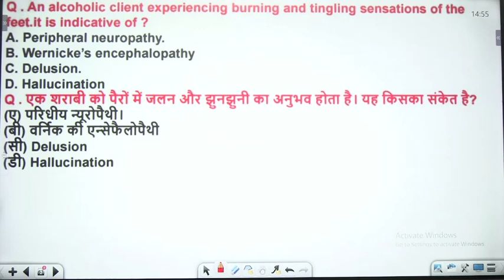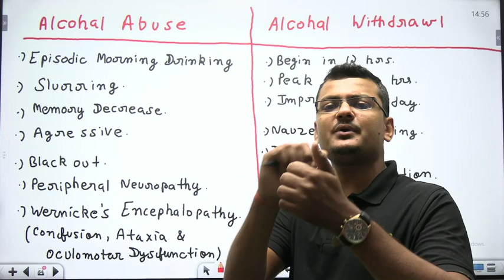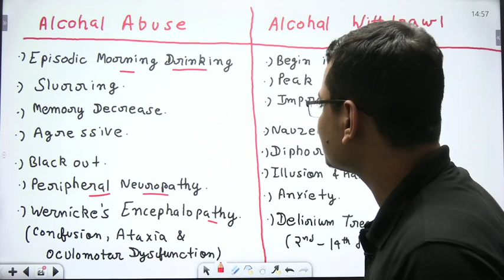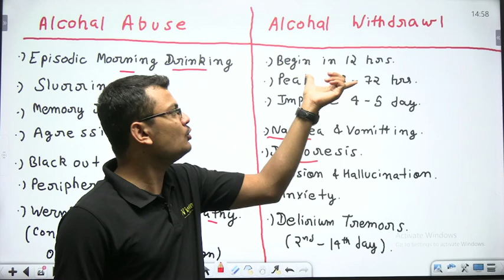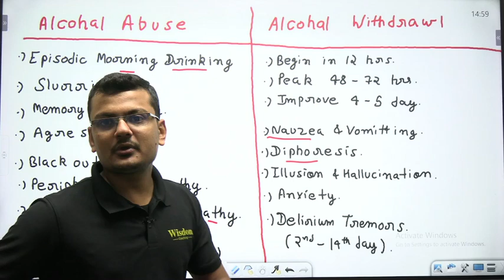Question Of The Day | ANM COURSE | ANM CLASSES | ANM Nursing | Girish Sir | Wisdom ANM Coaching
ANM नया बैच शुरू | ANM COURSE | ANM LIVE CLASSES | ANM NEW BATCH | ANM VACANCY | WISDOM ANM COACHING

ANM Exam और  कॉलेज पास करने के सपने को साकार करने के लिए  Roshan Sir द्वारा  ANM Exam के सभी  Subjects की Class ली जा रही है। यह  Class आपके आगामी  ANM Exam की तैयारी को और मजबूती प्रदान करने वाली होगी अत: यह वीडियो अंत तक जरूर देखें।
 👨🏻‍🎓 Student Support:- Contact 👇👇👇
All ANM Nursing Exams के लिए New ANM Online Batch और Syllabus के बारे में जानकारी के लिए 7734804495, 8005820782 पर हमें कॉल करें